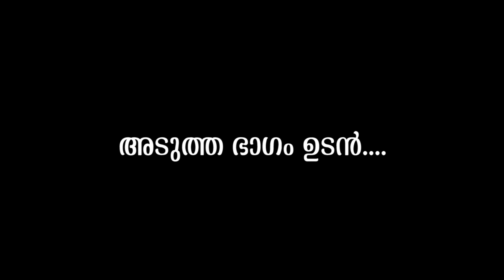ഇവരെയൊക്കെ പറ്റിക്കുന്നതിലും ഭേതം നിനക്കൊക്കെ പോയി ചത്തൂടെ |ആദിവാസി സമുദായക്കാരുടെ അവസ്ഥ വളരെ ദയനീയം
ഇവരെയൊക്കെ പറ്റിക്കുന്നതിലും ഭേതം നിനക്കൊക്കെ പോയി ചത്തൂടെ... ആദിവാസി സമുദായക്കാരുടെ അവസ്ഥ വളരെ ദയനീയമാണ്...